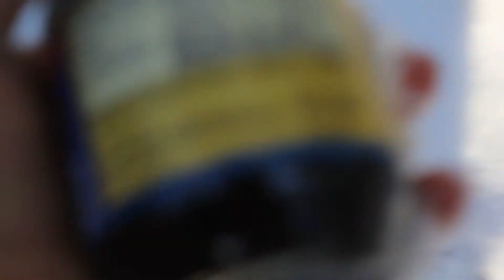La Choy: a Soy Saucy Adventure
La Croix? More like La Choy!